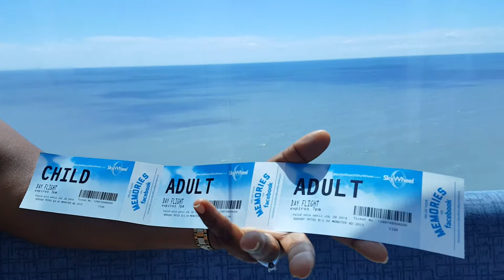Sky Wheel Myrtle Beach, SC